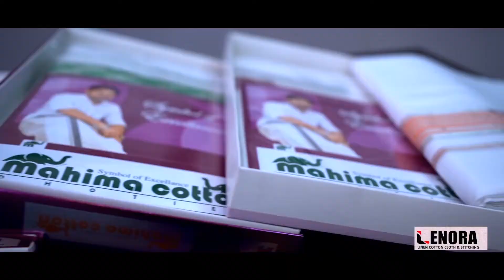SFI വണ്ടൂർ എരിയാ കമ്മറ്റി അങ്ങാടിയിലെ പ്രേട്രോൾ പമ്പിന് മുൻപിൽ പ്രതിഷേധ സമരം നടത്തി